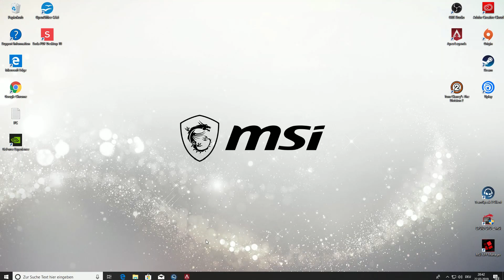Apex Legends Gameplay - Kills oder Champion? - Deutsch | German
Was ist wichtiger?
Kills oder Champion in Apex Legends?

Ihr wollt gerne was Spenden?